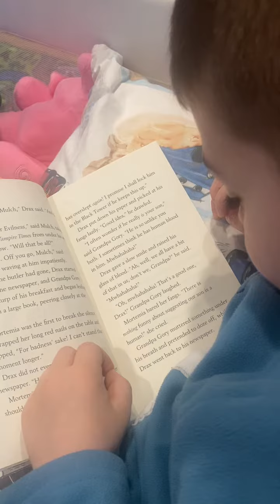Teaching Jax: Teach your baby to read-test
to learn how I did it. Jax at 51 months